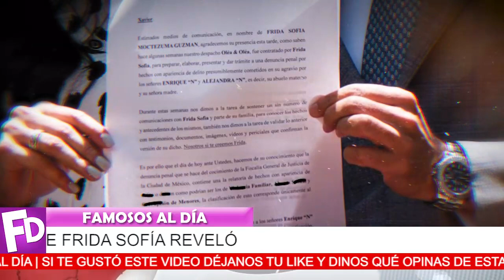🔴😱¡ Enrique Guzman 𝗥𝗘𝗖𝗜𝗕𝗘 𝗜𝗡𝗘𝗦𝗣𝗘𝗥𝗔𝗗𝗔 𝗡𝗢𝗧𝗜𝗖𝗜𝗔 / Frida Sofia 𝗧𝗜𝗘𝗡𝗘 𝗣𝗥𝗨𝗘𝗕𝗔𝗦 ! 🔻🔥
Frida Sofia tiene todo listo en contra de su abuelo.

¡ BIENVENIDOS ‼️

¿Cuántos años tiene la Frida Sofía?
¿Cuál es el problema de Alejandra Guzmán con su hija?
¿Qué problema tiene Frida Sofía?
¿Cómo se llama el esposo de Frida Sofía?
suelta la sopa
televisa
exclusivas
venga la alegria
tv azteca
polemica
chismes
Entertainment
farandula mexico
¡ 𝗨𝗟𝗧𝗜𝗠𝗔 𝗛𝗢𝗥𝗔 Esposo de Jacky Bracamontes 𝗟𝗔 𝗗𝗘𝗝𝗔 Por Hermosa Modelo !
¡ 𝗡𝗢 𝗧𝗘 𝗛𝗔𝗚𝗔𝗦 𝗘𝗟 𝗜𝗡𝗗𝗜𝗚𝗡𝗢 ! Pepe Aguilar Es 𝗘𝗦𝗧𝗥𝗜𝗖𝗧𝗢 con Angela Cuando él 𝗟𝗘 𝗗𝗜Ó 𝗠𝗔𝗟 𝗘𝗝𝗘𝗠𝗣𝗟𝗢 !
 ¡ Angela 𝗟𝗘 𝗣𝗜𝗗𝗘 𝗘𝗦𝗧𝗘 𝗘𝗡𝗢𝗥𝗠𝗘 𝗙𝗔𝗩𝗢𝗥 a Pepe Aguilar / Esta 𝗗𝗘𝗦𝗘𝗦𝗣𝗘𝗥𝗔𝗗𝗔 !
 𝗣𝗢𝗥 𝗘𝗦𝗧𝗔 𝗥𝗔𝗭Ó𝗡 No Volvimos a Ver a 𝗖𝗥𝗜𝗦𝗧𝗜𝗡𝗔 𝗦𝗔𝗥𝗔𝗟𝗘𝗚𝗨𝗜
 ¡ Juan Osorio 𝗩𝗜𝗩𝗘 𝗧𝗥𝗜𝗦𝗧𝗘 𝗠𝗢𝗠𝗘𝗡𝗧𝗢 ➤Dudan que Emilio Sea 𝗦𝗨 𝗛𝗜𝗝𝗢 !
 ¡ Angela Aguilar 𝗧𝗢𝗠𝗔 𝗘𝗦𝗧𝗔 𝗗𝗘𝗖𝗜𝗦𝗜𝗢𝗡 Al Descubrirse Su Relación !
 ¡ 𝗧3𝗠3 Porque Hay 𝗠Á𝗦 𝗙𝗢𝗧𝗢𝗦 𝗖𝗢𝗠𝗣𝗥𝗢𝗠𝗘𝗧𝗘𝗗𝗢𝗥𝗔𝗦 Que Arruinaran Su 𝗥𝗘𝗣𝗨𝗧𝗔𝗖𝗜𝗢𝗡 !
 𝗨𝗟𝗧𝗜𝗠𝗔 𝗛𝗢𝗥𝗔 ¡ Christian Nodal 𝗣𝗥𝗘𝗣𝗔𝗥𝗔 𝗘𝗤𝗨𝗜𝗣𝗢 𝗟𝗘𝗚𝗔𝗟 Para Recuperar 𝗘𝗟 𝗖𝗢𝗦𝗧𝗢𝗦𝗢 𝗔𝗡𝗜𝗟𝗟𝗢 !
 ¡ 𝗨𝗟𝗧𝗜𝗠𝗔 𝗛𝗢𝗥𝗔 Belinda Esta Soltera 𝗦𝗘 𝗥𝗘𝗩𝗘𝗟𝗔 𝗧𝗢𝗗𝗔 𝗟𝗔 𝗩𝗘𝗥𝗗𝗔𝗗 De Su Ruptura !
¡ 𝗦𝗔𝗟𝗘 𝗟𝗔 𝗟𝗜𝗦𝗧𝗔 de Las Artistas 𝗤𝗨𝗘 𝗟𝗢 𝗗𝗘𝗡𝗨𝗡𝗖𝗜𝗔𝗥𝗔𝗡 a Luis De Llano !
 ¡ 𝗨𝗟𝗧𝗜𝗠𝗔 𝗛𝗢𝗥𝗔!! 𝗦𝗘 𝗖𝗢𝗡𝗙𝗜𝗥𝗠𝗔 Belinda 𝗟𝗘 𝗥0𝗕0 𝗔 𝗟𝗔 𝗙𝗔𝗠𝗜𝗟𝗜𝗔 𝗡𝗢𝗗𝗔𝗟 !